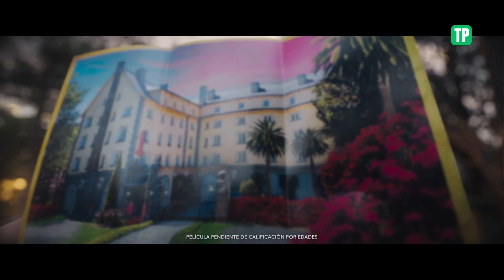El hotel de los líos (Ana Murugarren, 2023) | Tráiler #1 HD en español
SINOPSIS

Tras hacerse cargo de un hotelito destartalado, comprado por error en una subasta por un precio desorbitado, los dos Javier García viven una nueva aventura, ayudados esta vez, muy a su pesar, por un grupo de niños superdotados que se alojan en el hotel para asistir a la Final Nacional de Talentos. Junto a su explosiva profe, Martina, los niños se enfrentarán al mafioso Benito Camarena, que con sus secuaces - su madre y su hermano - tratarán de arrebatar a los García el botín escondido en el hotel, antigua guarida de los facinerosos.

MÁS INFORMACIÓN